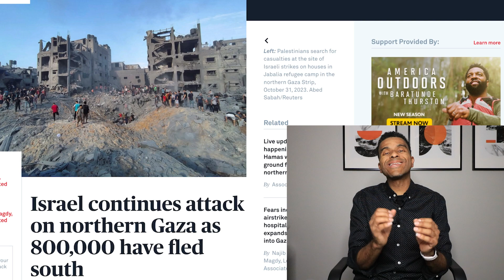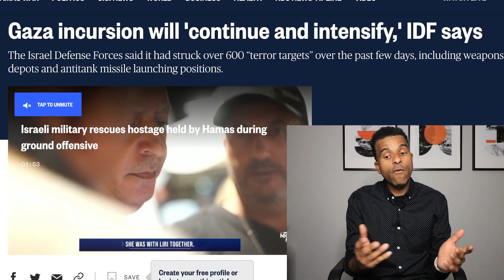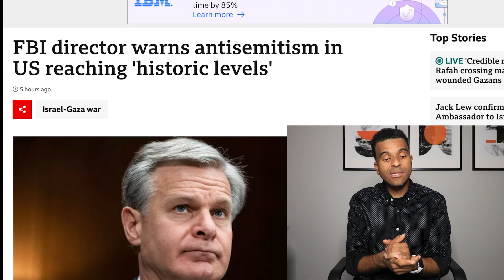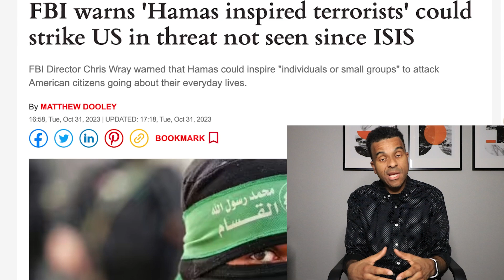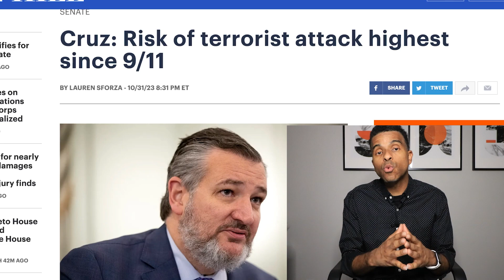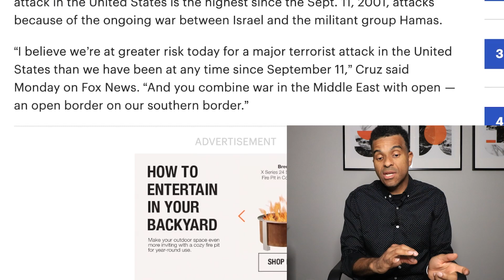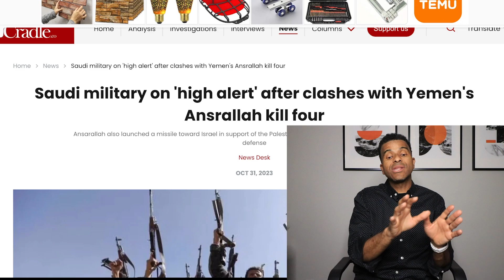WARNING from FBI: Attack on US soil is likely (World War 3)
77" Tripod
Warning news from FBI attack on US soil is likely Terrorist attacks Israel Hamas World War 3 Gaza WW3 Palestine Yemen Israel news Steve Ram